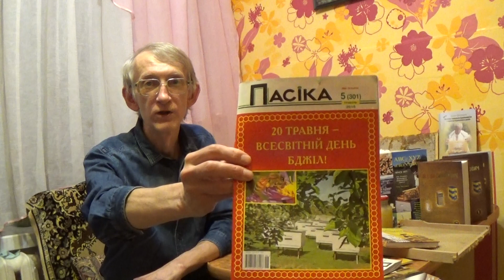Поздравляю с Всемирным Днем Пчел 20 Мая! World Bees Day 20.May!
= 20 травня Всесвітній день бджоли = = Поздравляем пчеловодов, энтомологов, биологов и любителей природы с Всемирным Днем Пчел 20 Мая! Биолог, энтомолог, пчеловод, кандидат биологических наук Виктор Николаевич Фурсов рассказывает про всемирный День Пчел.

1) Western Union / Money Gram = direct mail on my name,

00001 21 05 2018 Kiev Ukraine Fursov about Beekeeping 721 Day of Bees
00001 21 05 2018 Kiev Ukraine Fursov about Beekeeping 721 Day of Bees
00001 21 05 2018 Kiev Ukraine Fursov about Beekeeping 721 Day of Bees